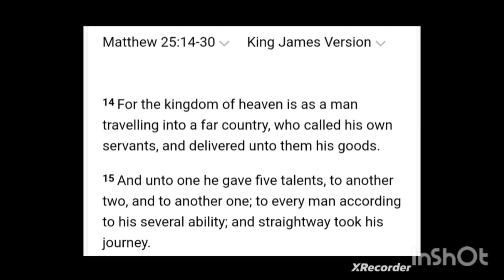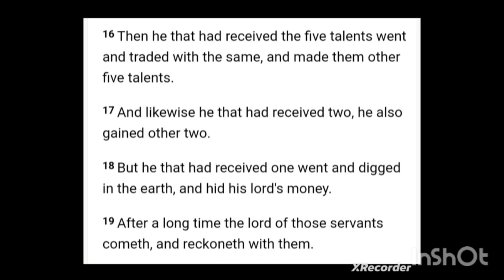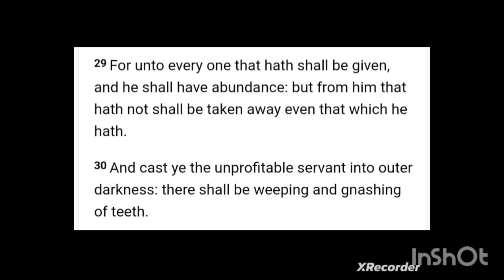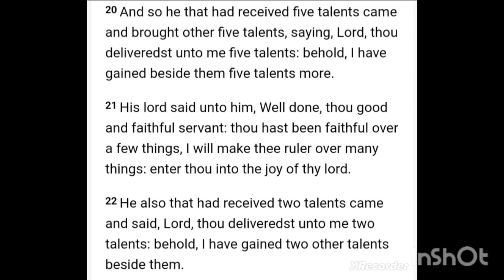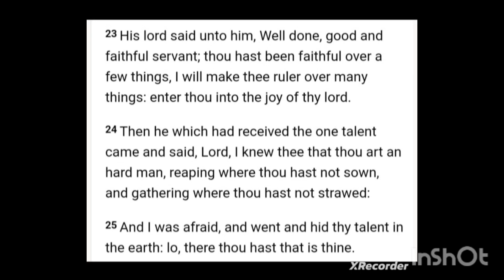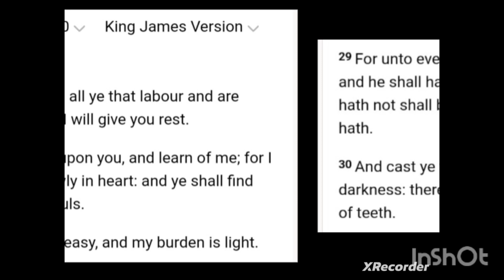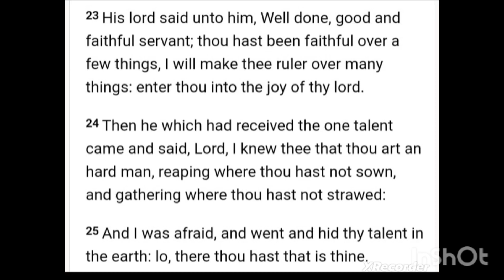What Does The Wicked And Slothful Servant Mean? Matthew 25 Unprofitable Servant Explained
in today's video I explain the parable of the wicked and slothful servant from matthew 25. a lot of false teachers twist this parable out of context, but today I explain what it truly means. the parable of the wicked unprofitable slothful servant was unsaved because he was a works truster. Matthew 25 is all about grace vs works, all 3 parables are. spread the truth in Jesus name, God bless